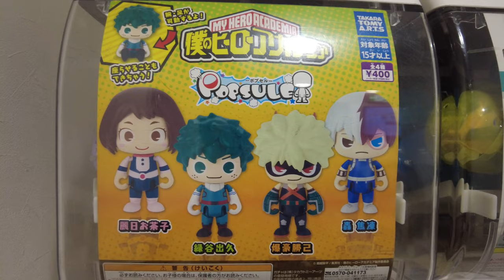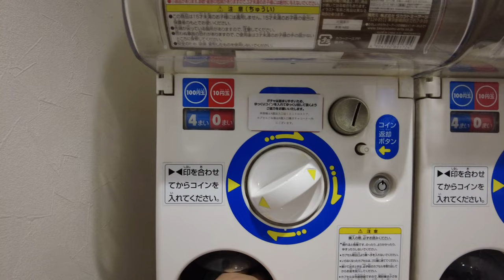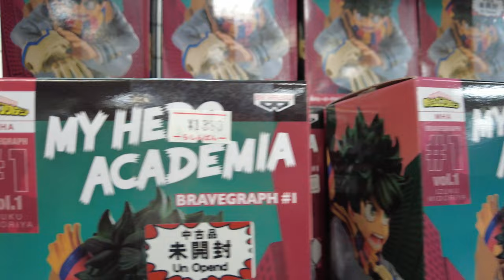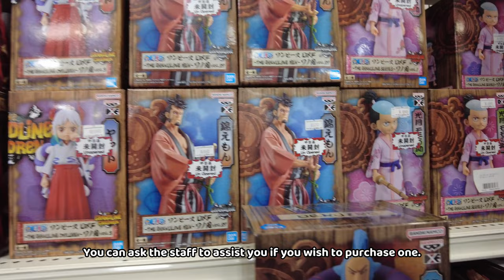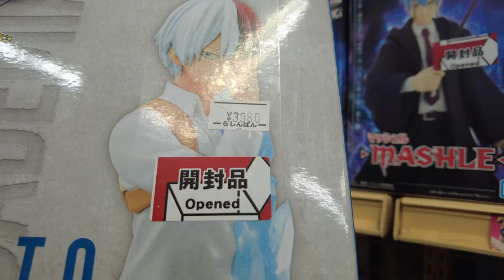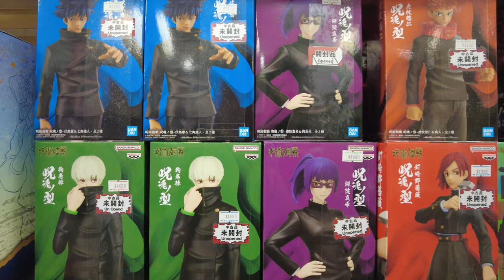Akihabara Anime Shop Guide! Animate, Lashinbang, and more! (Akiba Electric Town)